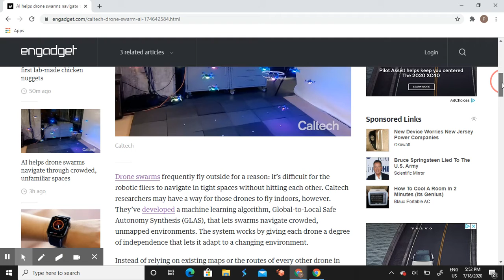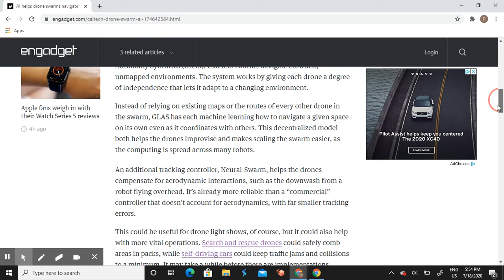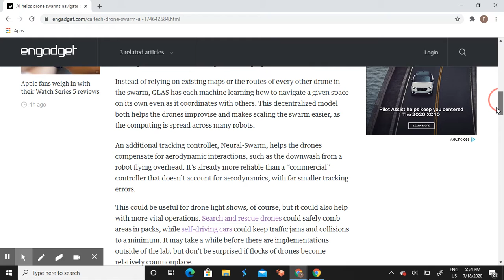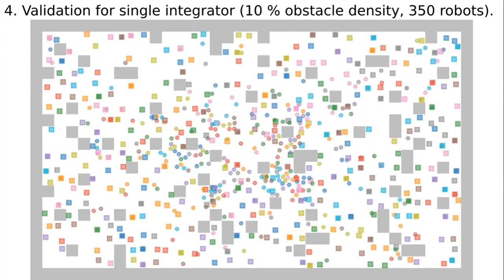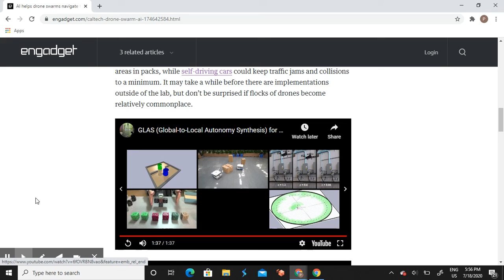AI Helps Drone Swarms Navigate Through Crowded, Unfamiliar Spaces |2020 |SCIENCE & TECH LEARNING HUB